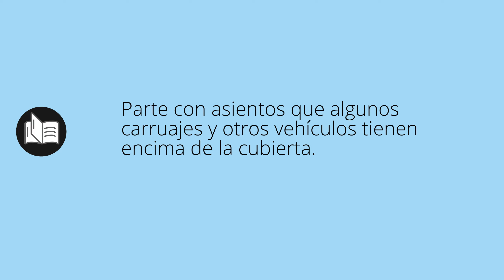Que significa IMPERIALES • imperiales SIGNIFICADO • imperiales DEFINICIÓN • Que es IMPERIALES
Que significa imperiales en español. Cual es el significado y definicion de imperiales. que es imperiales. imperiales definiicon en español. Todos los significados y definiciones del diccionario español.

Diccionario de la RAE (Kindle):
Diccionario de la RAE (Tapa dura):
Diccionario de primaria VOX:
Diccionario Esencial de la Lengua Española:
Diccionario Cambridge Español - Inglés: